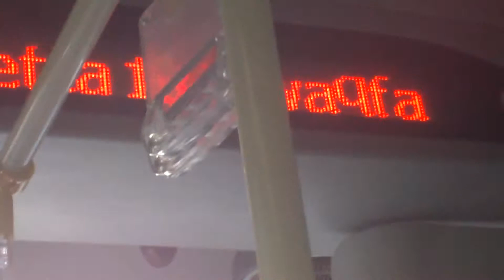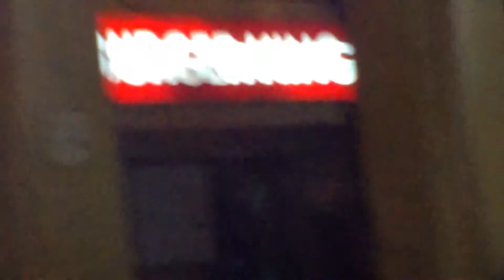MALTA part 2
here we go from fgura to valletta then mcdonalds in malta